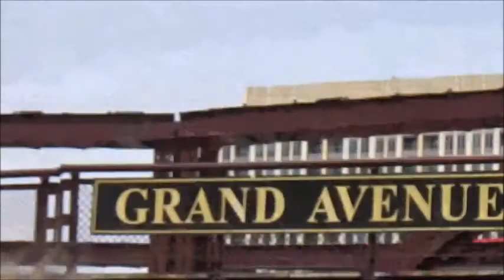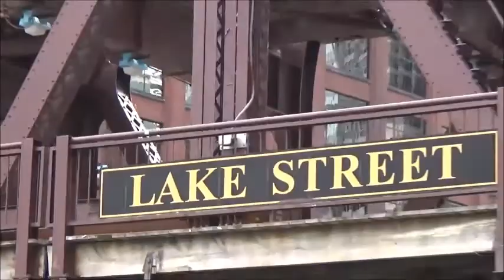Vlog video - City of Chicago - 2018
Here's a flashback that we went to back from two years ago.